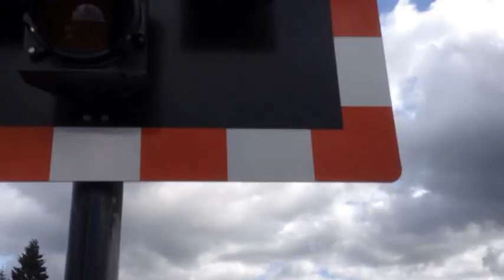Swingbridge Operating at Loch Ness, Fort Augustus - Scotland 17/6/2014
Start to finish opening and closing of the swingbridge at the south end of Loch Ness. It was stuck for a while before being freed underneath.